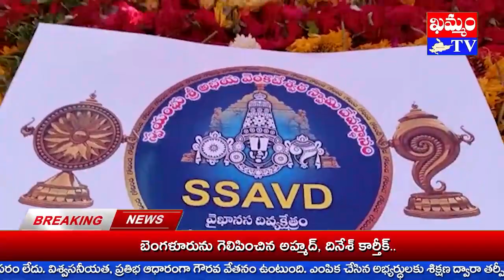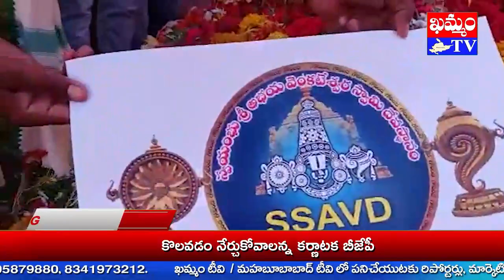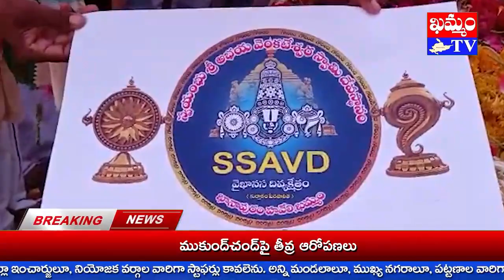అభయ వేంకటేశునికి మహా పుష్పాభిషేకం Great coronation for Abhaya Venkateshu : KHAMMAMTV / MAHABUBABADTV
శ్రీ భూ సమేత అభయ వేంకటేశ్వర స్వామి కల్యాణం కన్నుల పండువలా ముగిసింది.
ముగింపును పురస్కరించుకుని ఉత్సవ మూర్తులకు దళములతో మహా పుష్పాభిషేకం అంగరంగ వైభవంగా నిర్వహించారు.
తీరొక్క పువ్వును తట్టలూ, బుట్టలతో మోసుకుని వచ్చి స్వామి వార్లకు భక్తితో సమర్పించారు.
అనంతరం మంగళ హారతులూ, ఆశీర్వాచనలు అందచేశారు.
కుర్తాళం పీఠ పాలిత స్వయంభూ శ్రీ అభయ వెంకటేశ్వర స్వామి దేవస్థానం 18వ వార్షిక బ్రహ్మోత్సవాలు అంగరంగ వైభవంగా ముగిసాయి.
ఖమ్మం ఖానాపురం UPH కాలనిలోని దేవస్థానం, ఉప ఆలయాలూ, ప్రాంగణాలు బ్రహ్మోత్సవ శోభను సంతరించుకున్నాయి.
కార్యక్రమంలో సుడా అధ్యక్షులు బచ్చు విజయ్ కుమార్, కార్పోరేటర్లు దండా జ్యోతిరెడ్డీ, పల్లెబోయిన భారతీ, నాగండ్ల కోటేశ్వరరావూ, కూరాకుల వలరాజూ, మేడారపు వెంకటేశ్వర్లూ, దాదె అమృతా, పాకాలపాటి విజయ నిర్మలా, మంత్రి పువ్వాడ పీఏ కిరణ్ ప్రభృతులు పూలాభిషేకాన్ని ప్రారంభించారు.
వేద పండితులు పరశురాం అరుణ్ కుమార్, పులిపాక సతీష్ గౌతమ్, సాయి సిద్దార్థ, గోపి తదితరులు పుష్పాభిషేకాన్ని శాస్త్రోత్సహాకంగా నిర్వహించారు.
కార్యక్రమంలో దేవస్థానం ప్రధాన అర్చకులు నరగిరినాధుని రామాచార్యులు, రెబ్బలపల్లి రాజ్యలక్ష్మి, అధ్యక్షులు మేకల వీరన్నా, ప్రధాన కార్యదర్శి గుగులోత్ మణికంఠా, గౌరవ అధ్యక్షులు బెల్లి కొండల్ రావూ, కోశాధికారి గుడిమళ్ల నాగేశ్వరావు, పురం తిరుపయ్యా, బొల్లి కొమరయ్యా, అల్లిక అంజయ్య తదితరులు పాల్గొన్నారు.